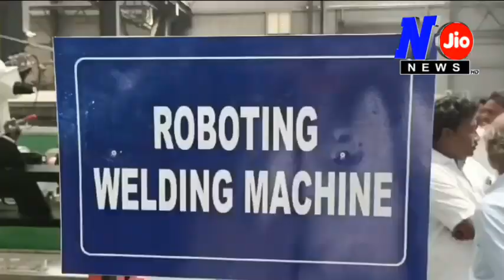ఈ రోబోట్ చేసే వెల్డింగ్ చూస్తుంటే నోట మాట రాదయ్యో..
ఇది రోబోటిక్ మెషీన్ల యుగం.. హాస్పిటల్స్ లో ఆపరేషన్ల మొదలు , హోటల్స్ లో వెయిటర్స్ చేసే పనివరకు ప్రతి ఒక్కటీ రోబోట్లకు అప్పగించే కాలం ఇది.. కొన్ని సంస్థలలో రోబో వెల్డింగ్ మెషీన్లు ఎక్కువగా వచ్చేస్తున్నాయి. రోబో వెల్డింగ్ మెషీన్లను సున్నితమైన యంత్రాలు, యంత్రాలలో భాగాలు , ఫ్యాక్టరీలలో లైన్ సిస్టం లో ఎక్కువగా ఉపయోగిస్తున్నారు.. పొదలకూరులోని కిసాన్ క్రాఫ్ట్ కర్మాగారంలో ఈ రోబోటిక్ వెల్డింగ్ మెషీన్ ఎలా చేస్తుందో చూడండి..